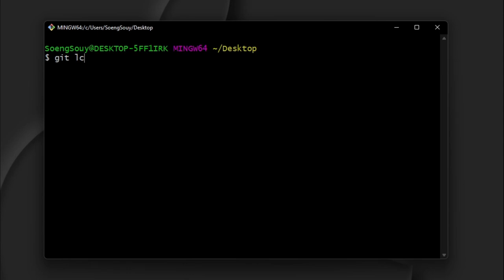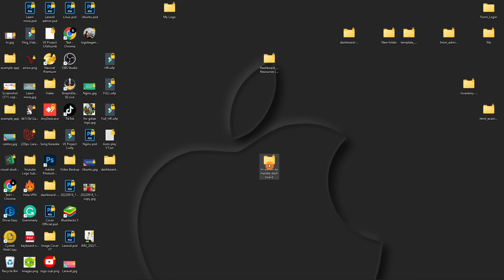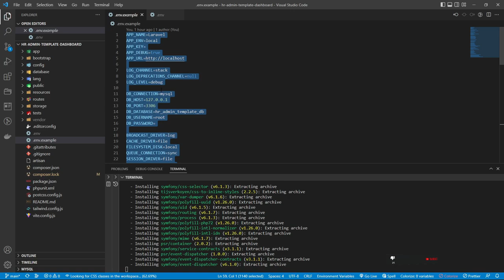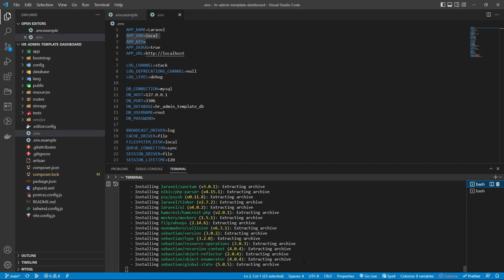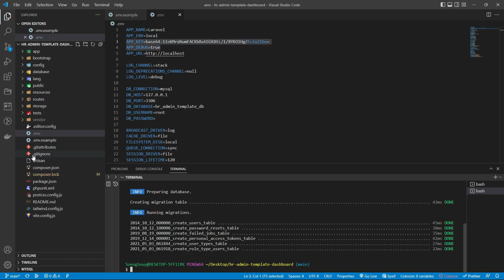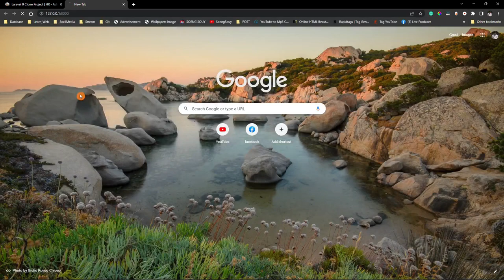Clone project HR Admin Dashboard Laravel 9 | Sample Template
StarCode Kh :) Clone project HR Admin Dashboard Laravel 9 | Sample Template
Follow Soeng Souy on:
Enjoying the content?